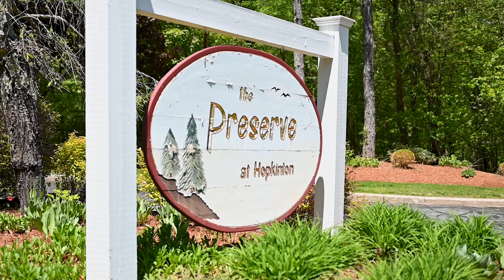Updated Townhouse in Hopkinton MA | Right Across From Hopkinton State Park! | Boston MA Real Estate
Are you thinking about living in Hopkinton Massachusetts? Let's check out this $599,900 | 2  bed townhouse in Hopkinton MA!
If you're looking for a great community, beautiful homes, and a small-town feel, Hopkinton MA  might be the perfect fit for you!

Today, we're touring this beautiful townhouse in Hopkinton Massachusetts! This townhouse in Hopkinton MA features beautiful updates, Privacy, and is in a fantastic location in one of the best spots in Hopkinton MA right across from Hopkinton State Park, and three minutes from the commuter rail! We will show you around and show you what $599,900 can get you here in Hopkinton MA!

If you're thinking about living in Hopkinton MA, or any other Boston MA suburb, we would love to help you navigate the Greater Boston Massachusetts real estate market.

🤔Thinking of Moving to Greater Boston MA?

If this is your first time to this channel, and you want to learn everything there is to know about living in Greater Boston MA, then subscribe▶ and tap the bell🛎 for notifications so you can enjoy the journey with us be the first to know about the current market in Greater Boston MA.😁